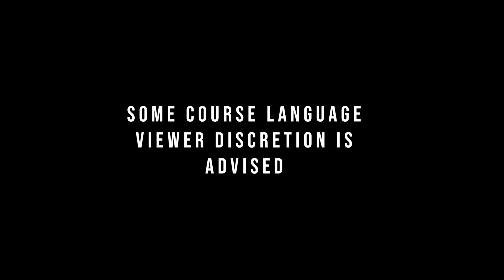In the Drivers Seat - Episode 3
Aaron from Garage 16 gets into his journey of swapping the microphone for loud pedal. In the Drivers Seat will follow his journey in his 600+ horse power dirt track Modified.